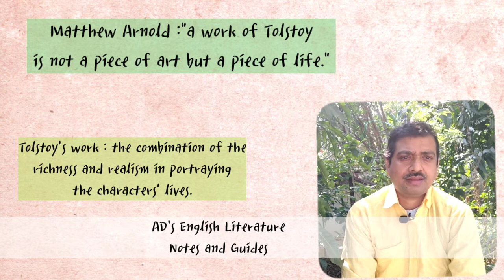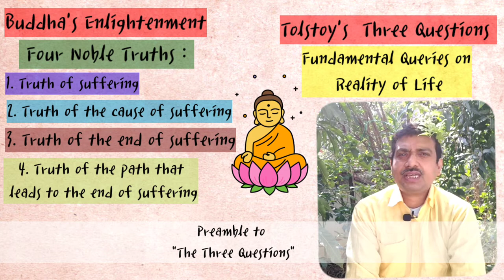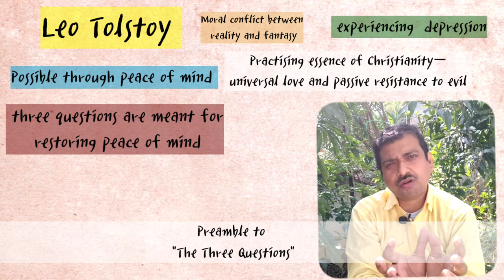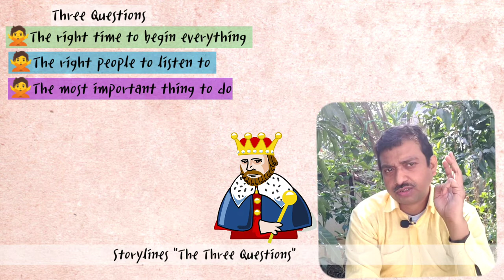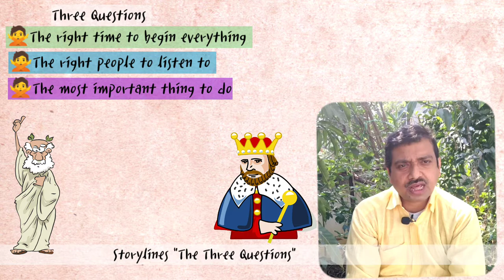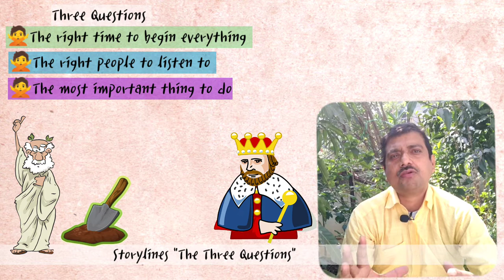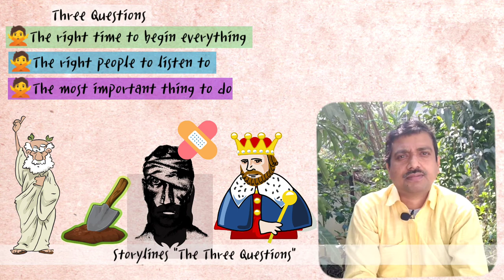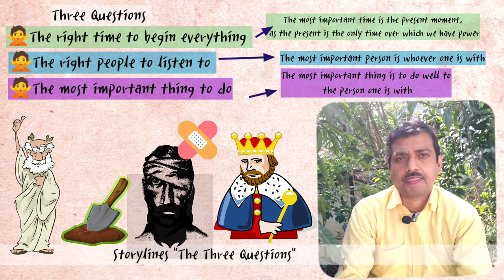Critical Analysis of Leo Tolstoy's "The Three Questions"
highlights-
What is the conflict in the story three questions by Leo Tolstoy?
What literary devices are used in the three questions?
What is the moral of the short story three questions?
What lesson did the king in Tolstoy's story learn from the hermit?
wbbhse cbse ncert baenglish maenglishlecture ardhendude adsenglishliterature criticalanalysis videolecture Leo Tolstoy’s “Three Questions” is one of the most read , exquisite story with pragmatic instructions. In this video lecture, we will try to understand the three philosophic questions and it's answers under the following chapters~
00:00 Introduction
00:40 Tolstoy : the man
 and his writing
02:13 Preamble to
 "The Three Questions"
04:51 Storyline
 "The Three Questions"
13:57 Conclusion